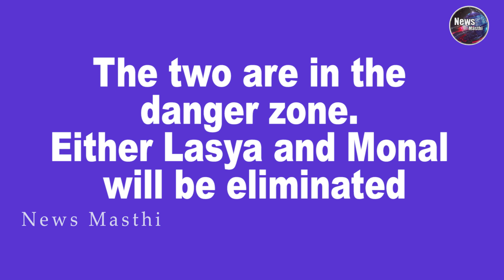Who will be eliminated in Week 11 of Bigg Boss 4 ? | News Masthi